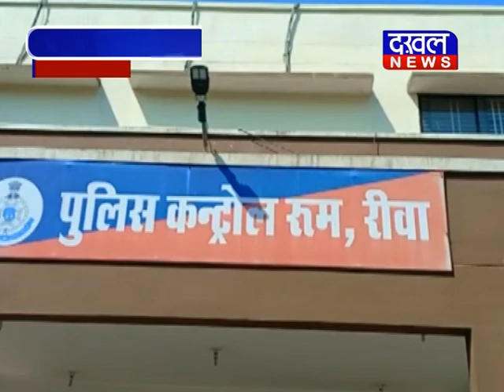महिलाओं पर अटैक करने वाला गिरफ्तार ||DAKHAL NEWS